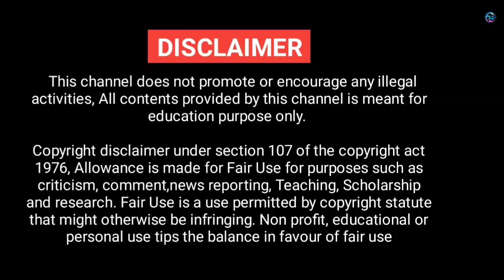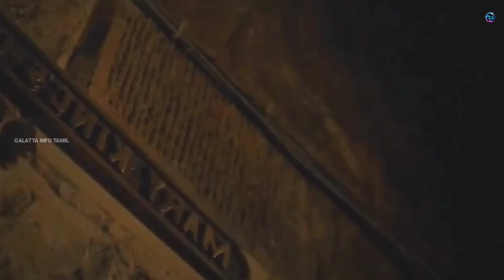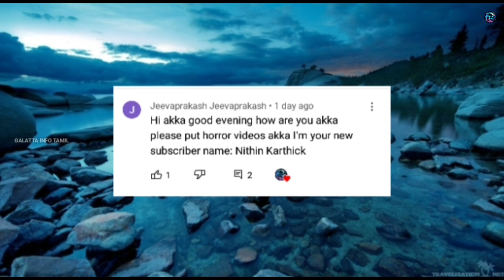மிரளவைத்த சம்பவங்கள் || Mysterious Things In The World || Galatta Info Tamil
CREDITS
Song: MBB - Beach (Vlog No Copyright
Music)